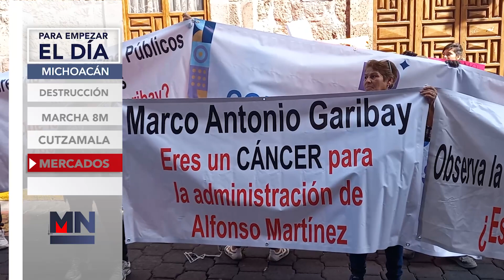PARA EMPEZAR EL DIA 7 DE MARZO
Este lunes se llevó a cabo "La Destrucción de Armamento Decomisado Puesto a disposición dela SEDENA ", la cual tuvo lugar en la Plaza Jardín Morelos, donde se inutilizaron 307 armas cortas, y 407 armas largas;  así como 73,409 cartuchos y 1,837 cargadores de diferentes calibres, los cuales fueron inspeccionados, desorganizados y cortados, dando certeza y confianza de que el material decomisado fue  destruido, perdiendo plenamente las características y particularidades para los cuales fueron creados.

Previo a la marcha feminista del 8 de marzo en Morelia, el gobernador de Michoacán, Alfredo Ramírez Bedolla, reiteró que no habrá vallas como el año pasado.
El mandatario señaló que a diferencia del año anterior, este año se permitirá la libre manifestación, sin presencia de la guardia civil, explicando que tras reuniones con colectivas, ese fue el acuerdo al que llegaron. Dijo que una ambulancia acompañará la marcha, a petición de los manifestantes.

El proyecto para eficientar el sistema de riego del Cutzamala, entre el Estado de México, la Ciudad de México y Michoacán avanza. Así lo dio a conocer Claudia Sheinbaum Pardo, jefa de gobierno de la CDMX, durante su reciente visita a Morelia, además  señaló que se busca en conjunto con la Comisión Nacional del Agua, eficientar el acceso al agua potable mediante la aportación de la cuenca hídrica de Michoacán, sin causar daños al bosque y garantizando el derecho al acceso al agua para los agricultores.
Señaló que la aportación de la Ciudad de México es de 400 Millones de pesos para dicho proyecto.

Integrantes de la Coalición de Mercados de Morelia se manifestaron  en Palacio Municipal, exigiendo la destitución del director de Mercados, Marco Antonio Garibay, y de Netzahualcóyotl Vázquez, secretario de Servicios Públicos.
Comerciantes reclaman invasión de puestos ambulantes en Plaza Capuchinas y Mercado Independencia; falta de presupuesto para mantenimiento; y asignación de licencias.
Hace casi un mes, se tuvo una reunión entre la autoridad municipal y comerciantes para llegar a un acuerdo, donde aseguran que se prometió dar solución a sus demandas.
Los comerciantes dijeron que posiblemente el presidente municipal no tenga conocimiento de los acuerdos ni las afectaciones que se tienen en los mercados, por lo que solicitan una audiencia con el mandatario.

Tras las afectaciones que sufrieron alrededor de 900 escuelas en la región sierra costa de Michoacán el pasado 19 de septiembre de 2022 por el sismo de 7.7 grados con epicentro en Coalcomán, la secretaría de Educación Estatal, informó que ya están por iniciar algunas obras de reconstrucción de las aulas e infraestructura en general afectadas.
serán efectuados 51 millones de pesos en la zona siniestrada, los cuales forman parte de una bolsa bipartita entre la federación y el estado, además del recurso que las aseguradoras dispersaron.